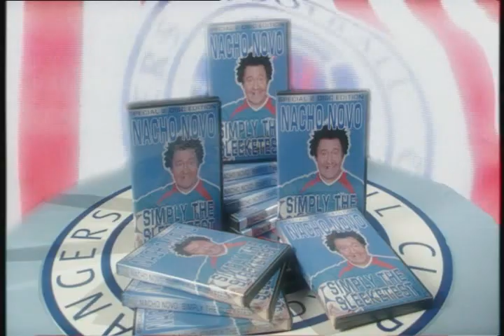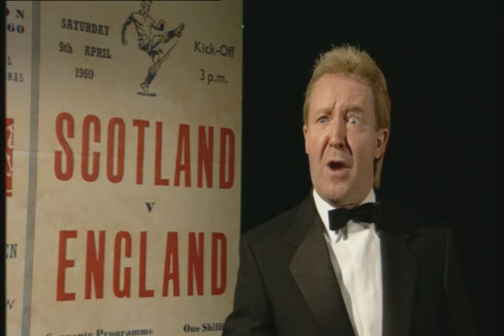Only an Excuse - Extra Time 2007